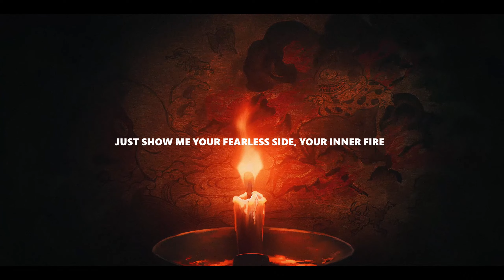"SPECIALZ" from Jujutsu Kaisen (English METAL Cover) | Dima Lancaster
An English metal version of "SPECIALZ", the second opening theme from the second season of "Jujutsu Kaisen".

▸ Originally by @KingGnuOfficial.
▸ Recorded and performed by Dima Lancaster.
▸ English lyrics by Dima Lancaster.

▸ SPECIAL THANKS TO MY PATRONS: Verinium and OfficialNightOwl!

Let's dance like there is no tomorrow, like we're on the edge
Tokyo's the center of our front line
Let us struggle on the edge of death, not giving up yet
Just show me your fearless side, your inner fire

Let us keep singing this one song
No matter how ignorant, how unusual you are
With every move you make your heart will not stop burning
And if you run, you will lose control now

Can you go insane and mess me up even more?
Devour everything now, clean every piece, every crumb
Endless labyrinth and this rendezvous
Is making me so dizzy now, you are my special
This world's spinning round and round, it's out of control
No, no, no, no more composure, how can you be so calm?
Whatever anyone says, you are my special
We're special